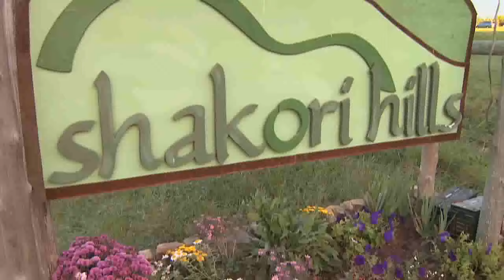Our State - Carolina Chocolate Drops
*COURTESY OF UNC TV*

Take a moment and meet the Carolina Chocolate Drops.

Rhiannon Giddens, Justin Robinson and Dom Flemons kindly share an intimate taste of their music, a few stories and a look at life on the road.
They've transcended Piedmont Old Time music.

Produced by UNC-TV's Our State, directed by Morgan Potts, a true Public Broadcasting champion.
Shot by Mike Burke and myself. Audio by Ryan Outcalt with additional production help by Bryan Hoffman and Kim Brown.
Special thanks to Jim Bramlett, Our State Magazine, and BB&T for their generous support.